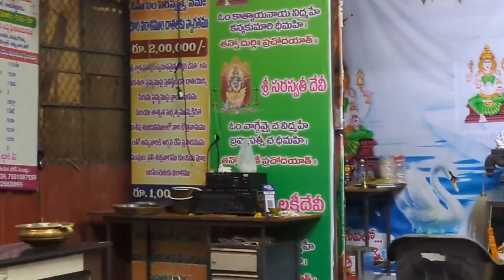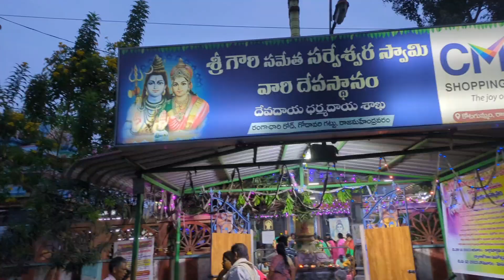అప్పుడే గోదావరికీ పుష్కరాలు వచ్చాయా /జన సందోహం తో ( భక్తులతో ) కిక్కిరిసిన రాజమహేంద్రీ /కార్తీకo